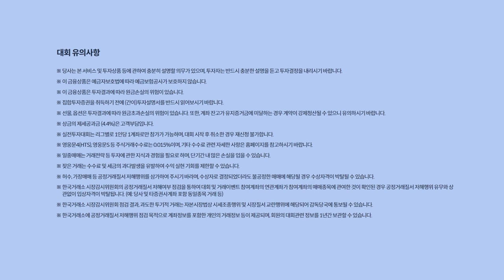경기정상화와 금리상승 충돌, 변동성 주의(내일장전략.주식투자/21.03.15)